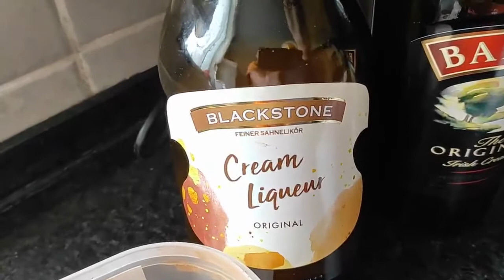Шоколадный десерт Быстро Просто Вкусно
✪ Лучшая благодарность, поделиться роликом с друзьями! ✪
►  Яндекс Кошелек
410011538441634